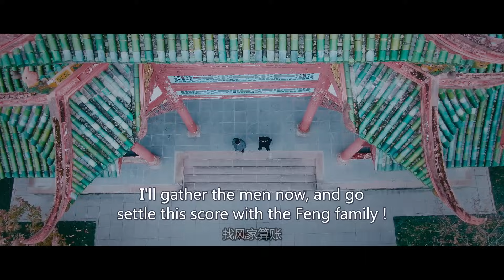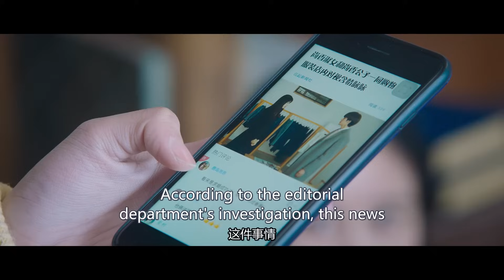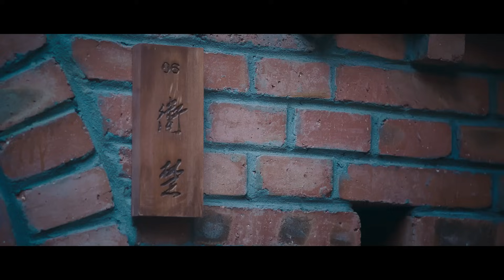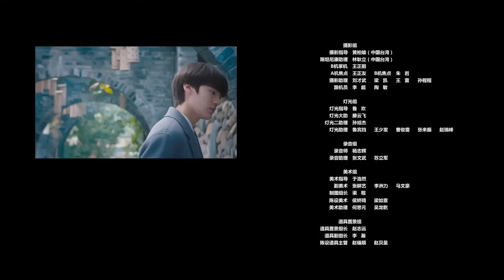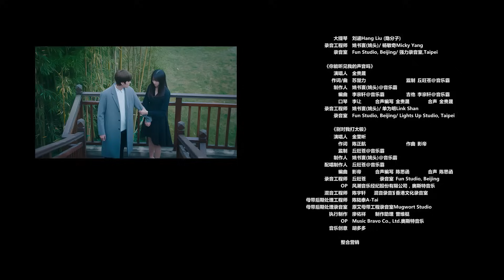【ENG SUB】Sweet Tai Chi EP17 | Bi Wen Jun, Sun Qian | Woman of Tai Chi Badass【Fresh Drama】